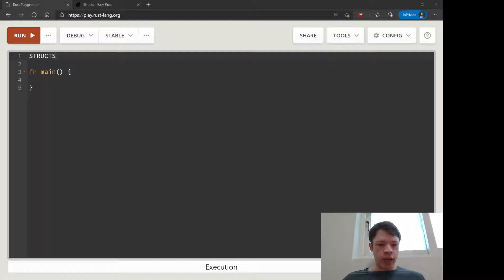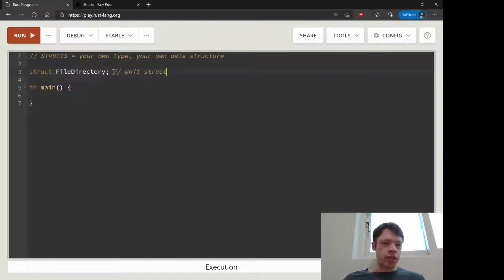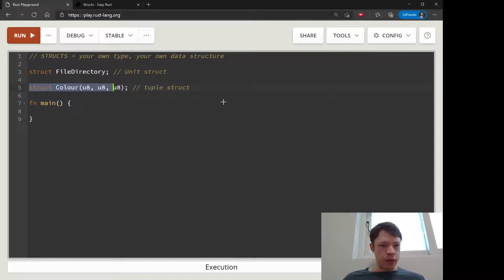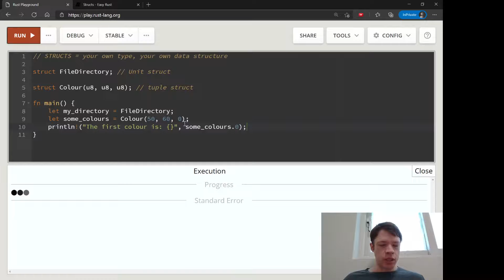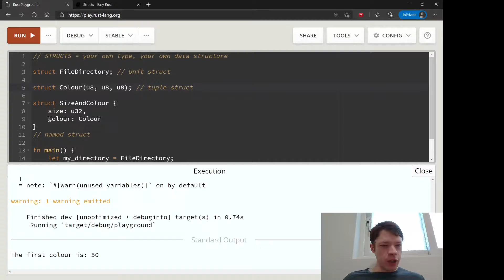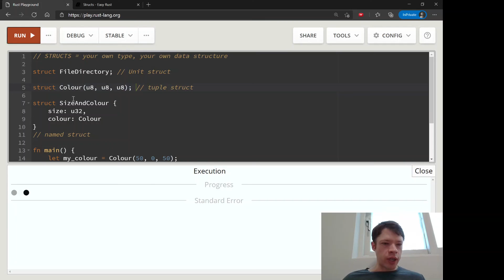Easy Rust 026: Structs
Making our own types for the first time by using structs. From this chapter